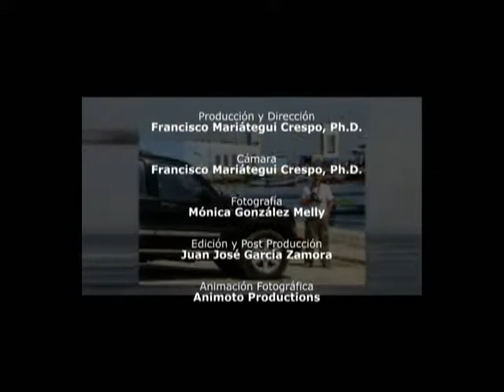Caleta en San Andrés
This small and pintoresque fishing town is located halfway between Paracas and Pisco. Wide open seas and beatiful beaches makes it worthwhile to stop and enjoy the view.

Pintoresca y acogedora caleta de pescadores y ciudad a medio camino entre Pisco y Paracas. El mar es azul, las playas amplísimas y el paisaje hermoso.

Cuenta con muchos restaurantes marinos a la vera de la carretera panamericana sur.